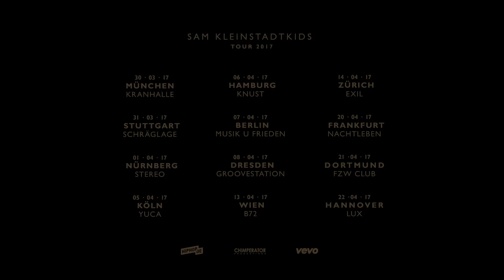SAM - Ochsenhausen Blog 2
SAM straight outta Ochsenhausen. Im zweiten Ochsenhausen Blog von SAM zeigen die Brudis euch ihren Lieblingsstore und performen zwischen Beanies und Boxershorts einen Song aus ihrem neuen Album "Kleinstadtkids", das am 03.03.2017 erschienen ist.

Das neue Album "Kleinstadtkids ist ab sofort im Handel erhältlich.

Zum Album:

Mit dem neuen Album Kleinstadtkids gelingt SAM der nächste Schritt. Ein persönlicheres, reiferes, größeres Album, voller Geschichten aus der Nachbarschaft, über zwischenmenschliche Beziehungen, dem Ablegen von Zukunftsängsten und natürlich der Liebe. Über die Liebe zur Familie, zu einer Frau oder zum Heimatort. Musikalisch ist es Rap, mit allem was dazugehört und darüber hinaus. Inhaltlich und mit dem Augenmerk auf Details, zeigt das Album sehr schön, dass sich die große weite Welt oft auch im Kleinen widerspiegelt. Es muss nicht immer Berlin, Tokyo oder New York sein. Ochsenhausen reicht vollkommen. Kleinstadtkids halt.